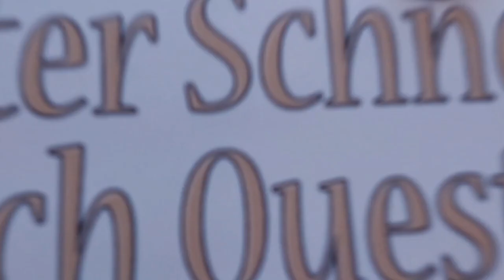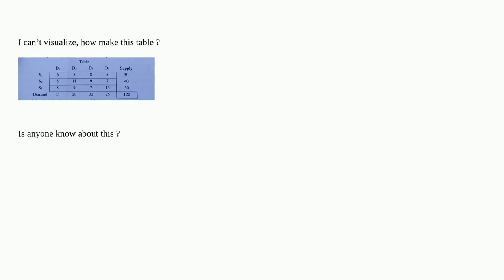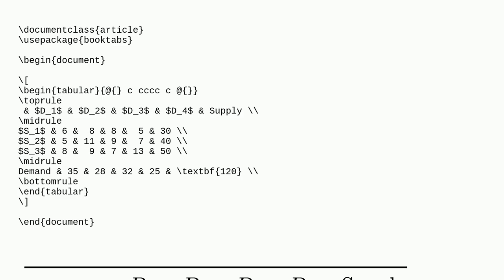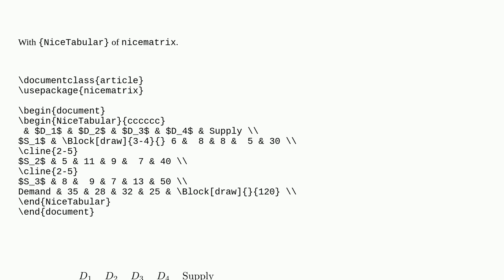Tex: How make this Complex table structure?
How make this Complex table structure?

A special thanks goes out to the community

  tables tabularray